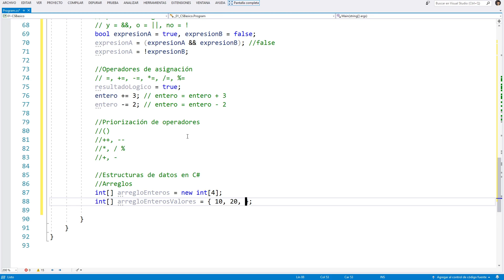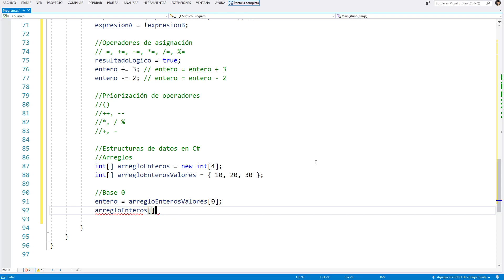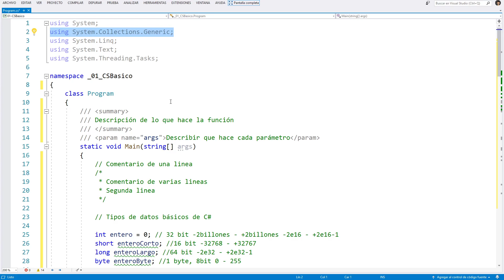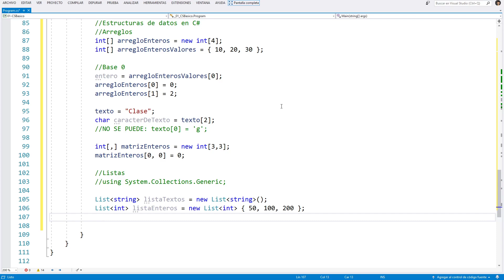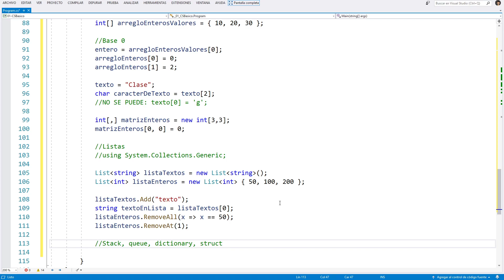1-3 Estructuras de datos en C#